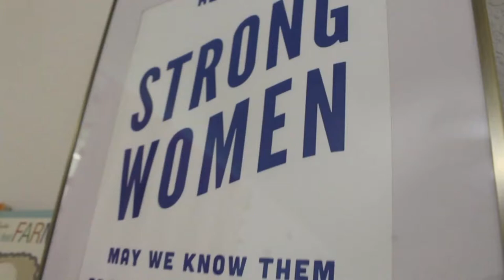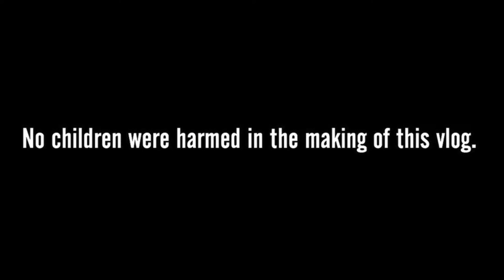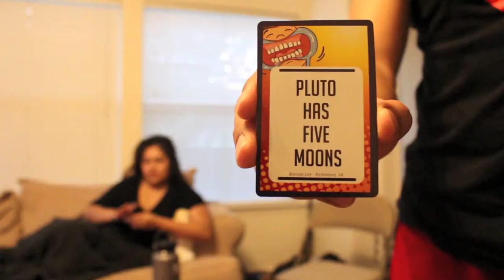Family Brunch & Movie Review Fail | Vlog 8 | TheRachelProject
Nothing makes me happier than family, oh and brunch. Spent my Saturday hanging out with the fam and a failed attempt at reviewing the new Wonder Woman movie. Love having these memories to look back on! Have a fantastic weekend!

I wanted to create a space that I could collect my own video diaries and share my experiences with family, friends, and you! Thanks for stopping by!

STUFF I USE:

Camera | Canon EOS Rebel T5i
Tripod | Joby GorillaPod SLR Zoom